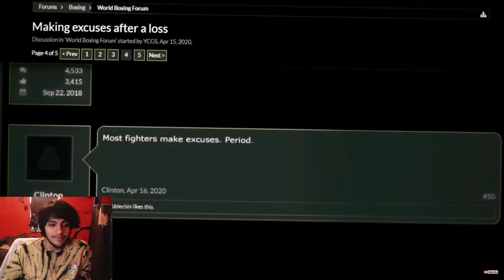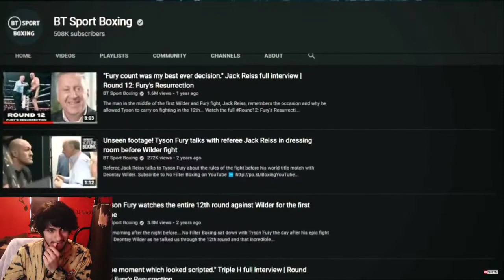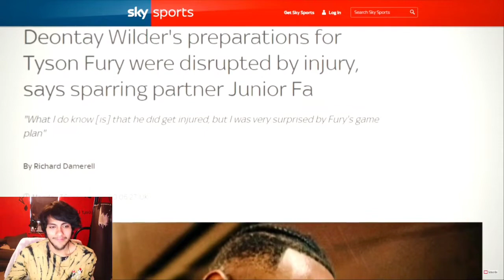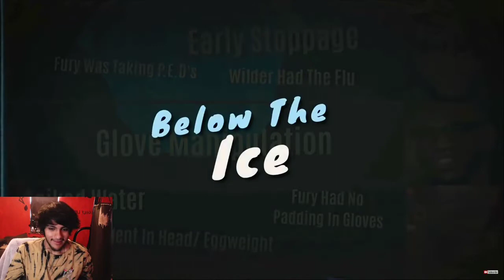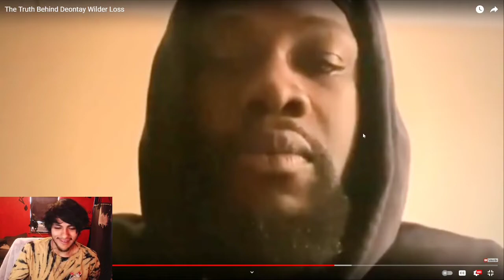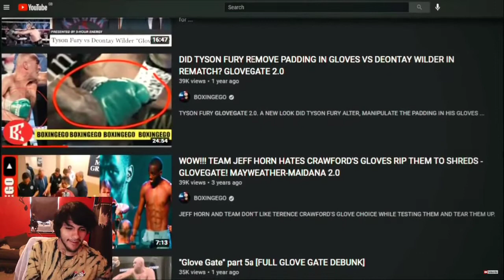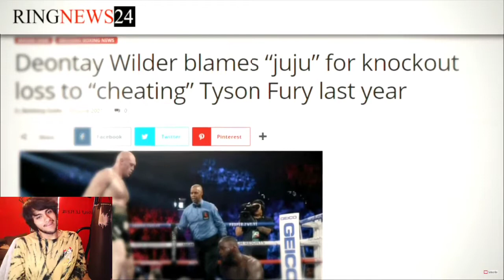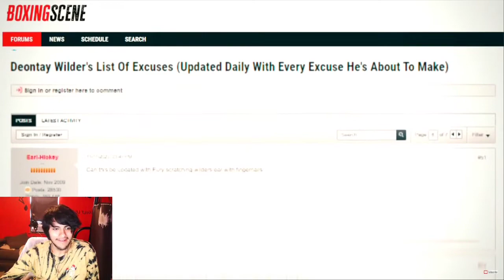Pinkweenie Reacts to The Truth Behind Deontay Wilder